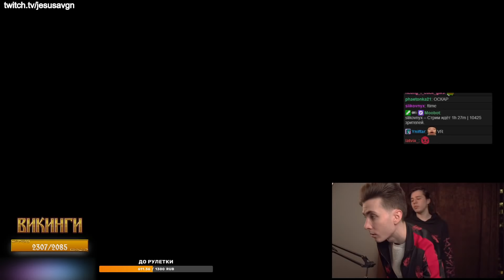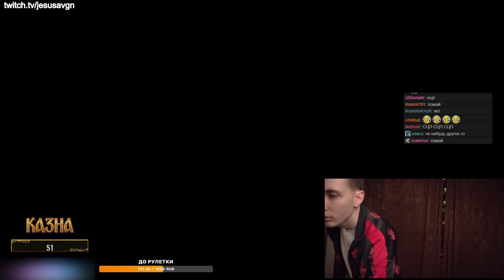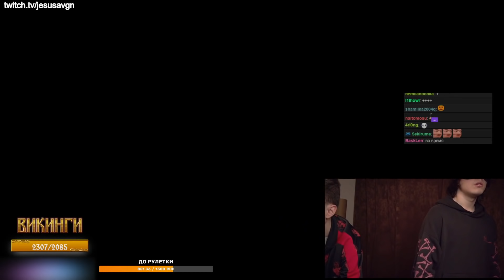ХЕСУС ЗАСТАВИЛ ЖОЖО КРИЧАТЬ В VR ХОРРОРЕ ► DREADHILLS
Привет Всем!